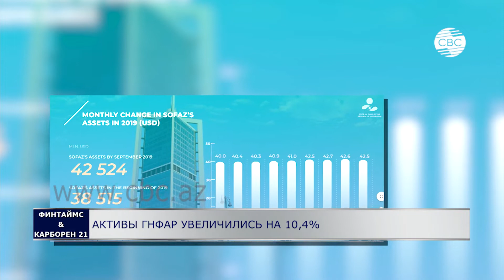ФИНТАЙМС & КАРБОРЕН 21. Выпуск 29.10.2019. Дневной